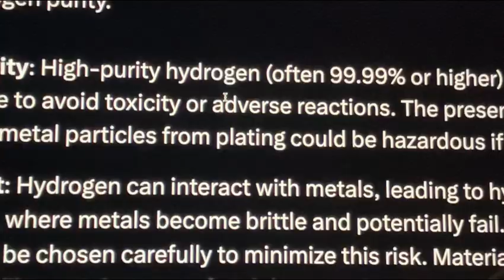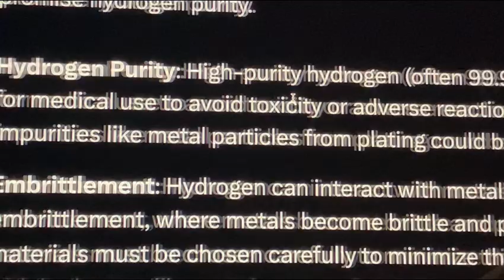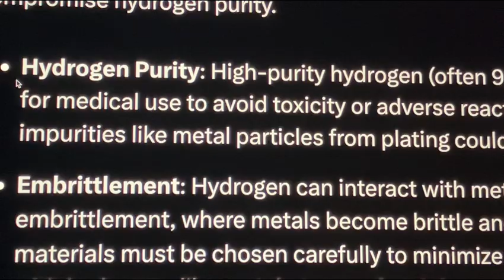#501 Ai validates what I have been saying for years? Are h2 bottles & machines dangerous or safe?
New and best substitute for my raw meal, full nutrition I add to my smoothie. And also use any other product they offer depending on your needs. They have well sourced ingredients that I clean and good.

Hydrogen man asks Elon Musks Grok ai system about using plated metals for hydrogen water production

Make sure you use the cleanest water, the cleanest and properly made hydrogen, and good minerals before attempting anything.

Hydrogen man shares the best way to filter water to it's highest purity.  The best is with a carbon distiller, there is nothing better.

I hope this info helps everyone with their hydrogen journey.

Best place to get good price on Alexapure water filtration system